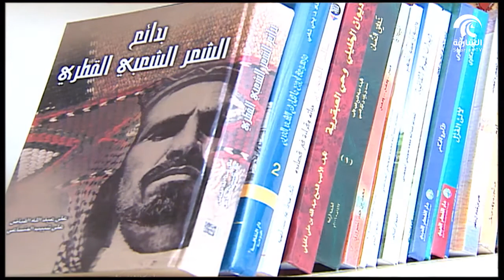برنامج أماسي - راشد شرار منسق عام مهرجان الشارقة الشعبي